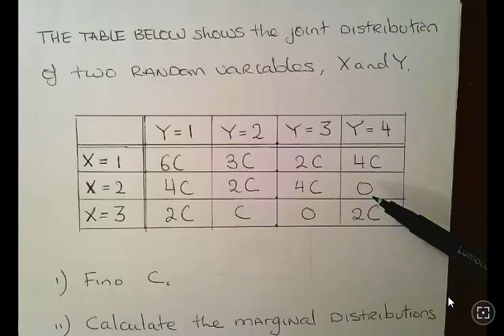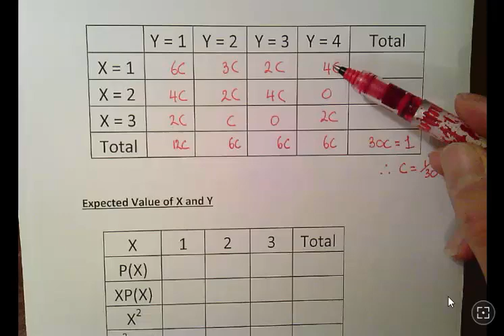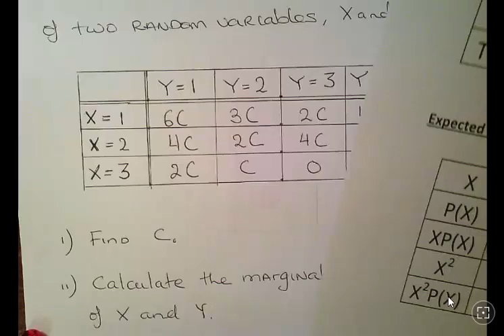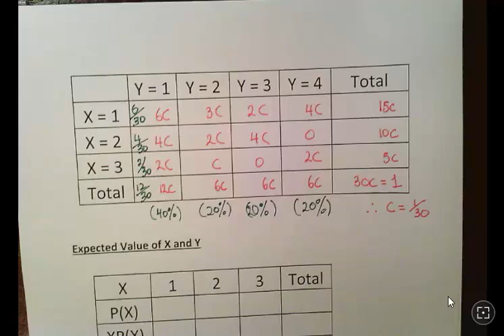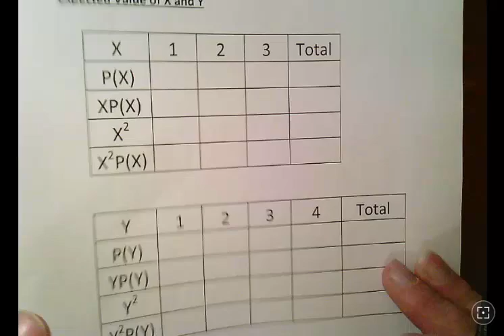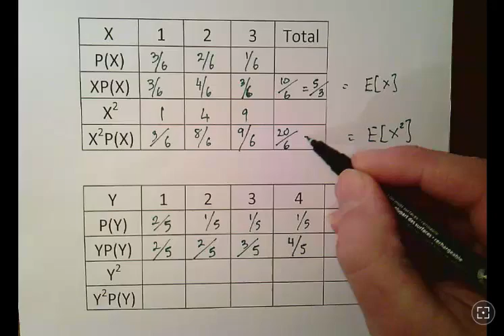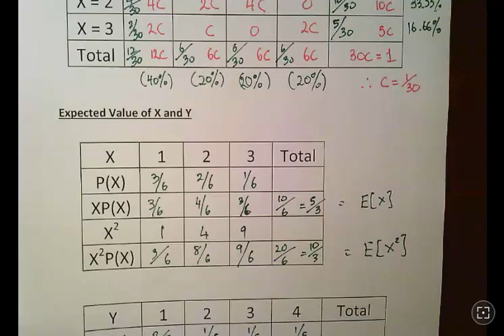Joint Probability Distribution for Discrete Random Variables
MathsResource.github.io | Probability | Joint Distributions